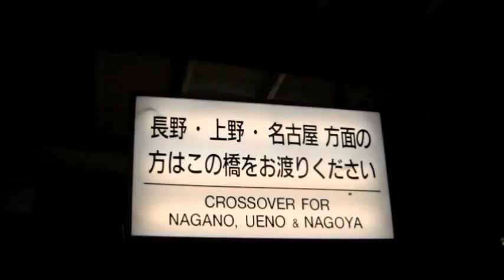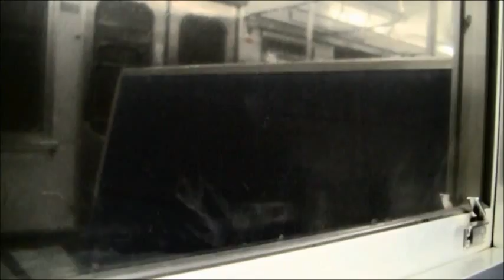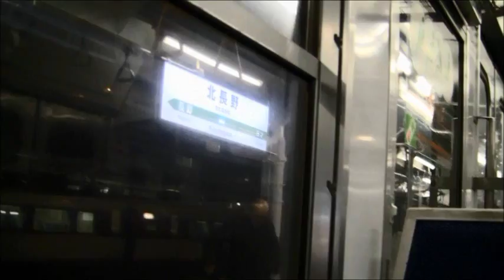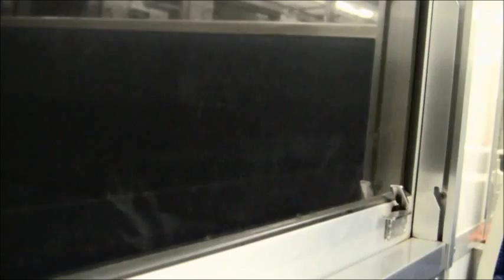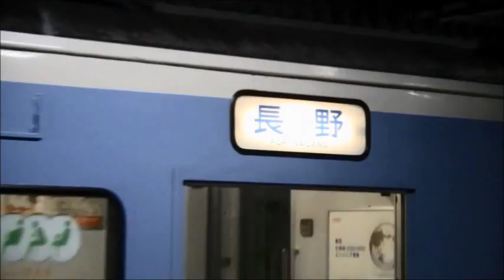信越本線115系長野行（妙高高原→長野）車窓 【始発・JR時代】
妙高高原19時05分始発普通列車長野行きの妙高高原-長野間全区間車窓です。夜の雪深い信越本線山線区間を走行していきます。黒姫駅では湘南色115系直江津行、北長野駅では183系妙高号とすれ違います。車両は長野車115系です。長野-妙高高原間は2015年3月北陸新幹線の開業に伴い第三セクター化され、しなの鉄道北しなの線となりました。
【収録内容】
妙高高原発(2:12)→黒姫(12:41)→古間(18:10)→牟礼(24:50)→豊野(33:06)→三才(36:38)→北長野(39:32)→長野着 (43:47)
This is the Shinetsu Line train for Nagano.